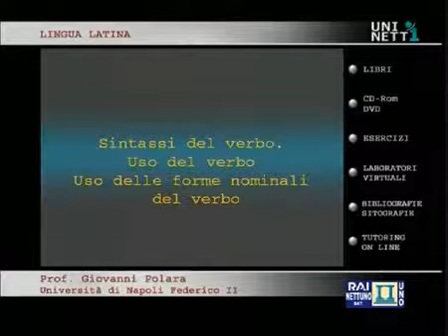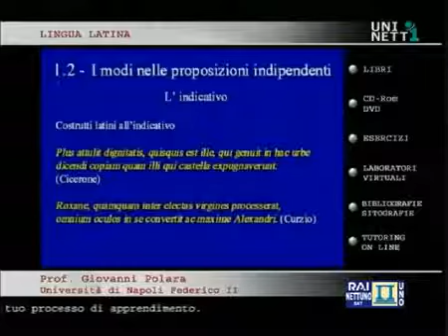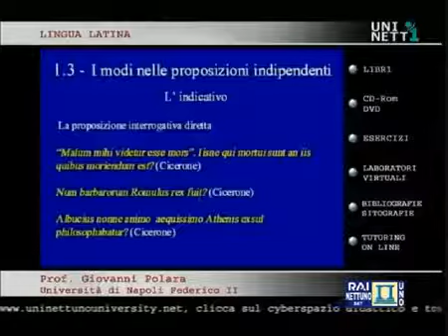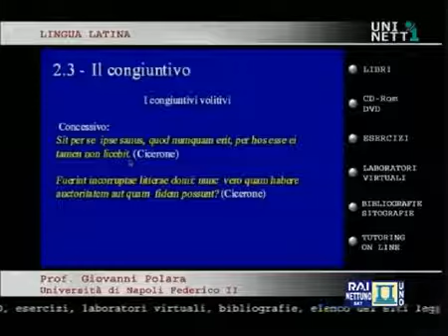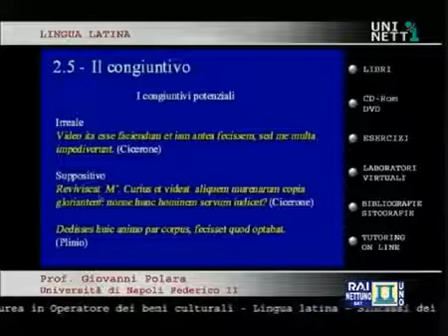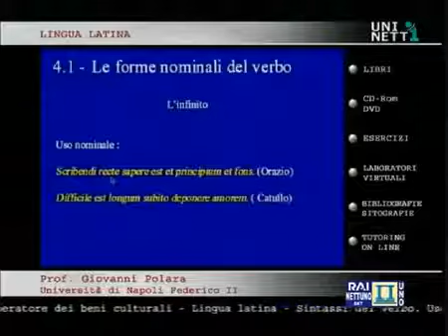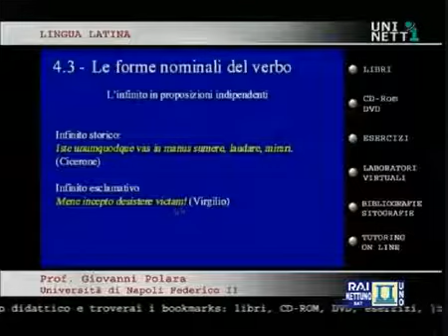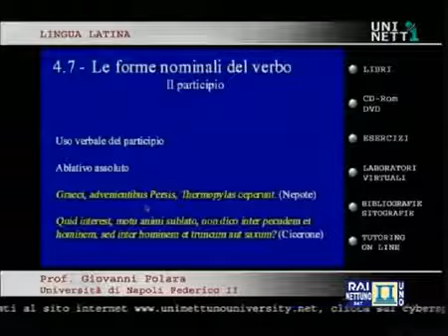Lingua Latina (Lez.21) / Sintassi del verbo | RLeS